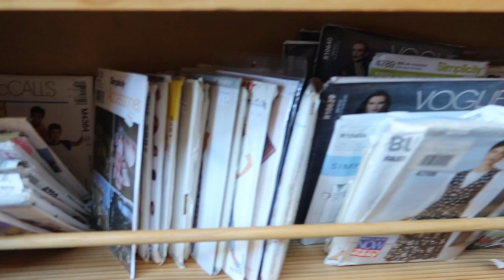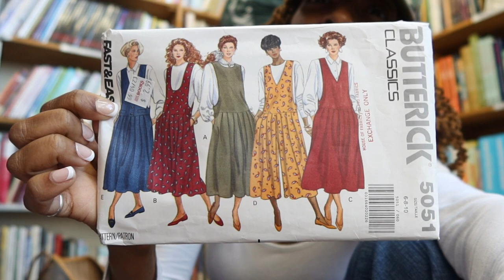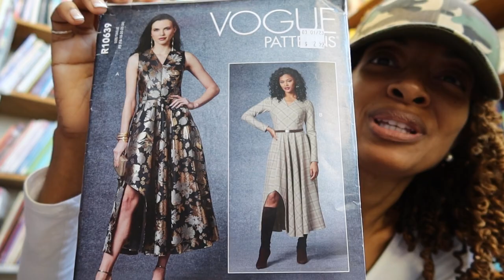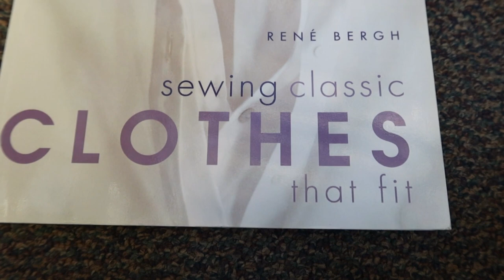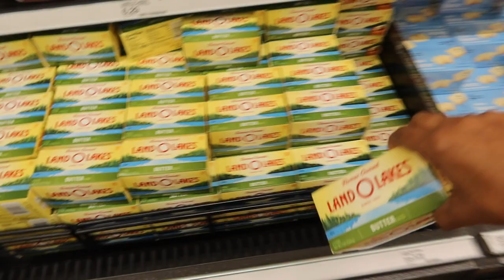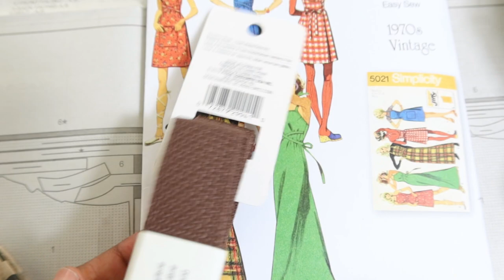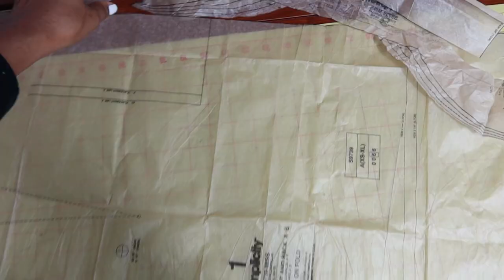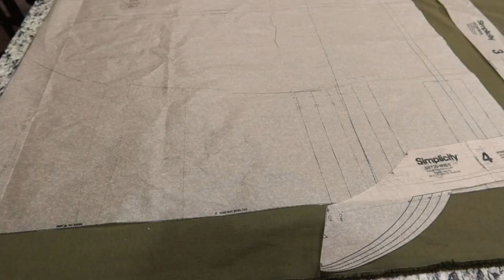LET’S MAKE AN EASY PATTERN EASIER - Simplicity 9739 Vintage Apron Dress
Simplicity 9739 is a vintage dress pattern that looks like an apron dress.  I sewed this pattern, and I share the results in this video.  I purchased the fabric for this dress from Joann Fabrics.  This pattern has darts, ties, and a belt, and it comes together pretty quickly.  This vintage pattern is a Simplicity Jiffy pattern.  I also found a store that sells sewing patterns.  I share the store and what I found while shopping.  This place may surprise you.

Lipgloss: Smashbox Beachy Keen
Fabric Turning Tool
Nail Strips